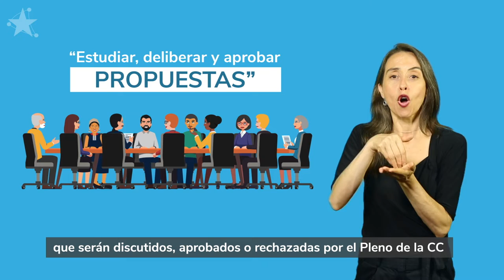PROCESO CONSTITUYENTE EN LENGUA DE SEÑAS - ¿Qué son y cómo funcionan las Comisiones Temáticas?